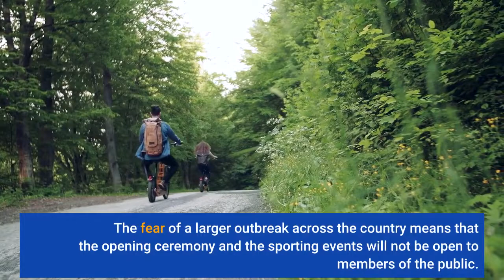Putin And Mohammed Bin Salman Among Key Foreign Attendees At Beijing 2022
Russian President Vladimir Putin, Saudi Arabia’s de facto leader Mohammed Bin Salman and UN Secretary-General Antonio Guterres are among the world leaders who are expected to attend the opening ceremony of the Beijing 2022 Winter Olympics, which will take place amid a diplomatic boycott of the event by the U. S. and its allies. China’s neighbor and regional rival India announced Thursday it would not be sending any officials to the opening ceremony. While New Delhi had not previously joined the boycott effort by western democracies, China’s decision to feature a military commander—who was involved in deadly clashes with Indian troops in 2020—as an Olympic torch bearer, sparked outrage in the country.308. That’s the total number of Covid-19 cases that have been detected among the games’ participants and staffers since January 23. This includes 21 new cases on Friday. The fear of a larger outbreak across the country means that the opening ceremony and the sporting events will not be open to members of the public. A familiar face will again direct the opening ceremony in Beijing (New York Times)China’s Olympics Guest List Highlights Tensions With West (Wall Street Journal)